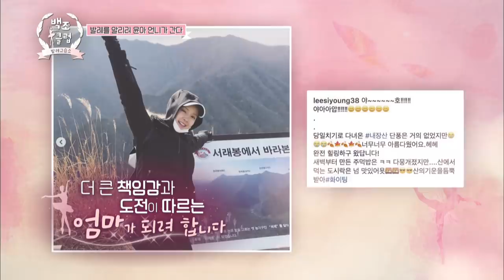Yoon Ah meets her friend Lee Si Young who's 8 months pregnant! [The Swan Club /2017.12.20]